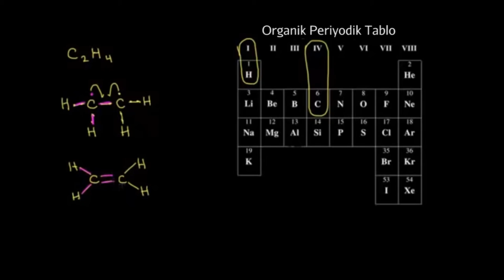Noktalı Yapılar 2: Çoklu Bağlar (Organik Kimya)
Dot structures II: Multiple bonds